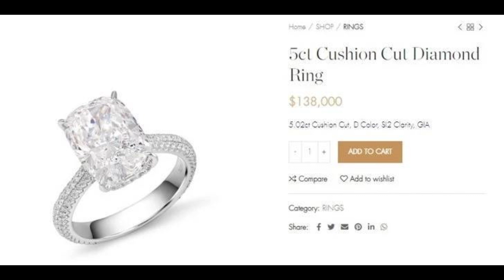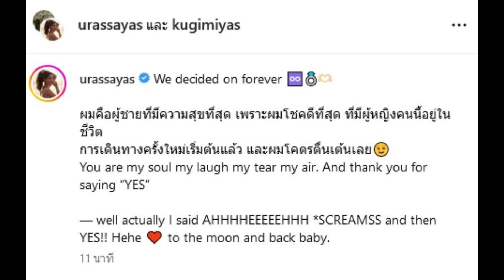ส่องชัดๆ แหวนเพชร 12 กะรัต ณเดชน์ สั่งทำเพื่อ ญาญ่า กับความหมายที่แท้จริง